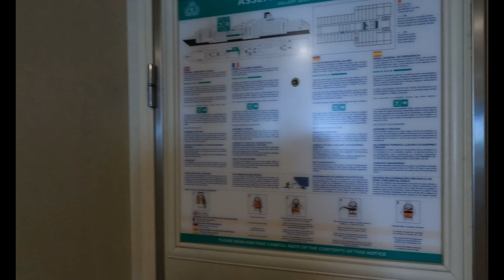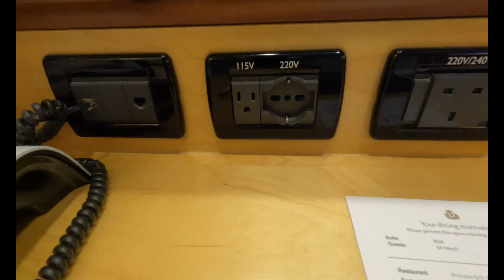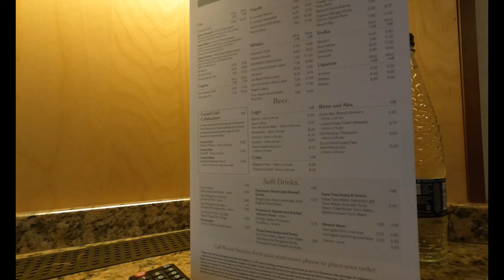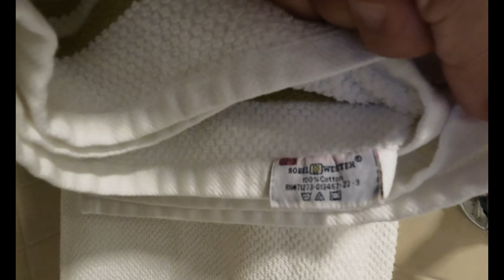Visite de ma cabine sur le Queen Victoria (Cunard) !